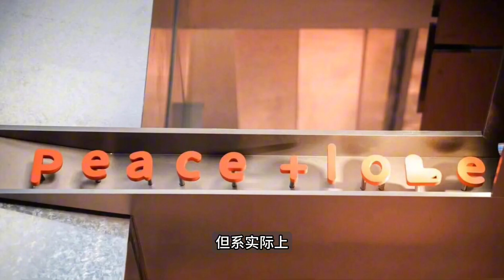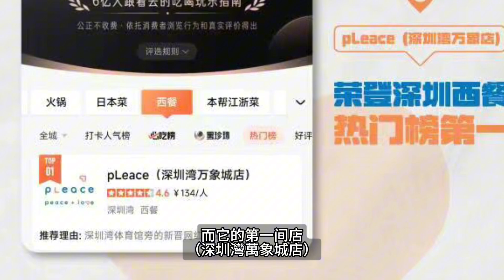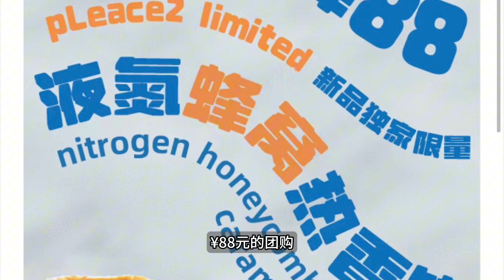深圳| 福田卓悅中心必食Brunch中西融合餐吧 | 地鐵1/10號線崗廈站|本土創意的輕食料理 pLeace2 | 粵語中文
第一間pLeace系2021年開業，作為深圳本土的餐飲品牌，開業沒幾耐就成為了深圳灣最受歡迎的輕brunch餐吧。

在2022年9月，深圳福田卓悅中心就開了面積更大以及更多限定餐品的pLeace2，開業沒幾耐就榮登福田區西餐類熱門榜第一名。雖然貴為網紅連鎖店，但它的創意和中西融合的出品系深圳來講都屬上乘之作，如果剛好在會展中心附近就過去拔草啦。

交通指引：地鐵1號線/10號線崗廈站卓悅中心出口（直接达商场），或地鐵B出口。
地鐵4號線會展中心站出就比較遠，行地下商場連城新天地往卓悅中心方向大概 10分鐘路程。

地址福田卓悅中心東區1樓：喜茶隔壁
Google map:

為減少工作量，字幕係用工具自動翻譯後再手動校對，粵語轉國語字幕工作量大，繁體簡體混合，望見諒。